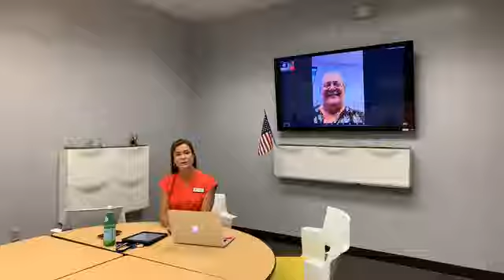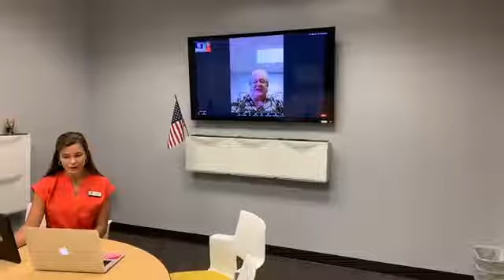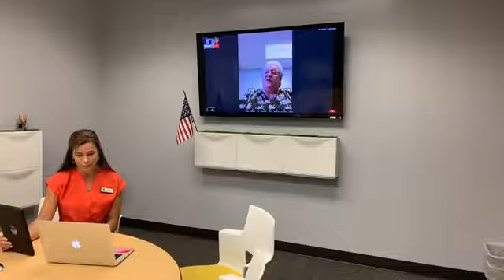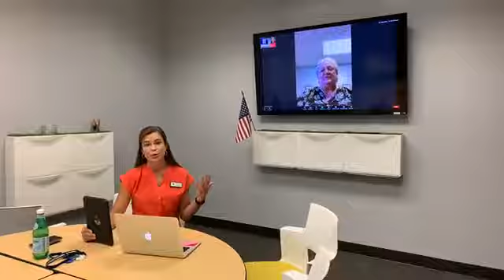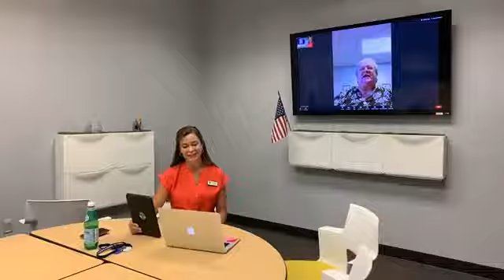WES Morning Announcember 5 13 20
Wadsworth Elementary School in Palm Coast, FL morning announcements for Wednesday, May 13th, 2020.